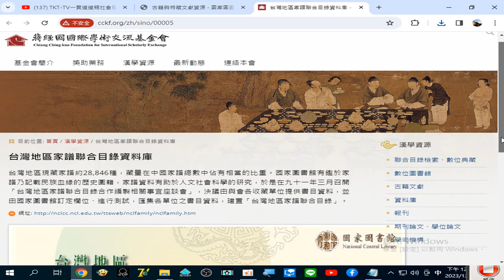分享#台灣地區家譜聯合目錄資料庫# — 蔣經國基金會20231223#古籍與特藏文獻資源 - 國家圖書館-臺灣家譜聯合目錄 20231223